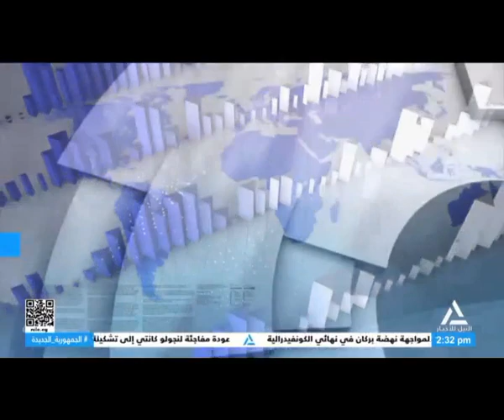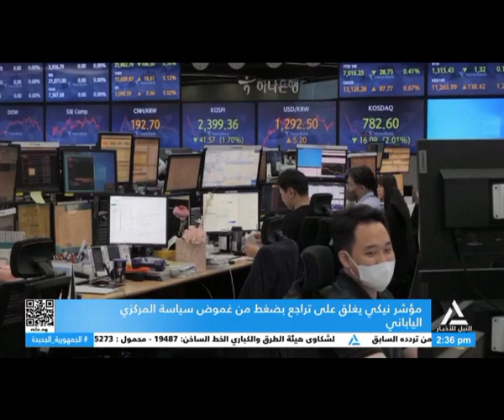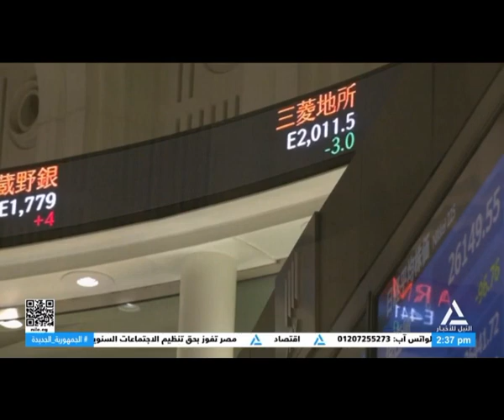نشرة أخبار الثانية ظهراً 17-5-2024